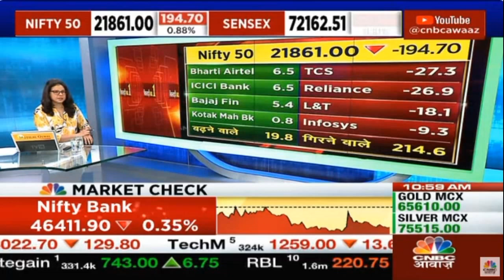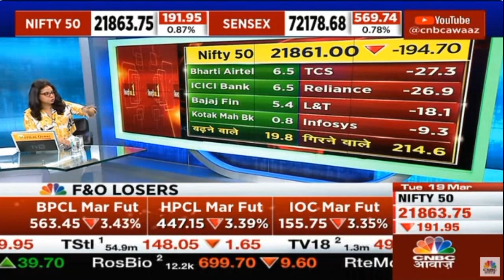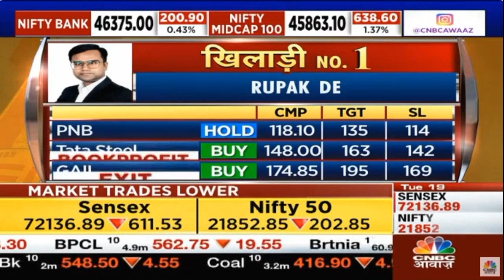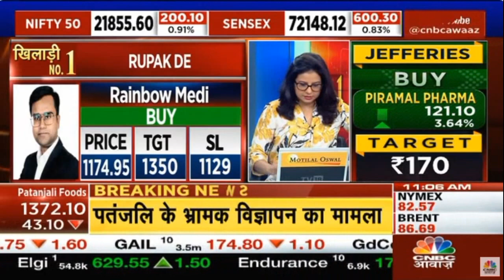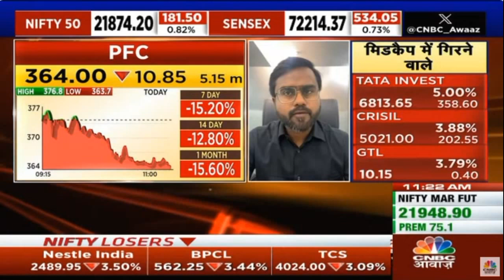CNBC Awaaz Khiladi No with Mr Rupak De, Sr. Technical Analyst, LKP Securities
Mr. Rupak De participated in Khiladi No. 1 where he shared stock recommendations on CNBC Awaaz.